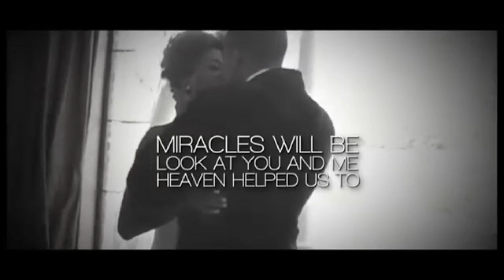Celebrate Life - Change the World